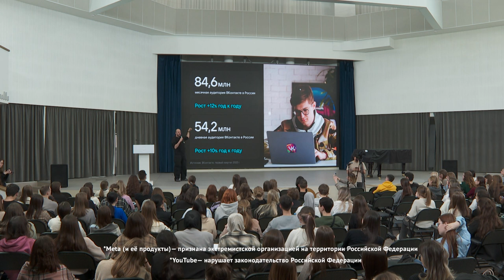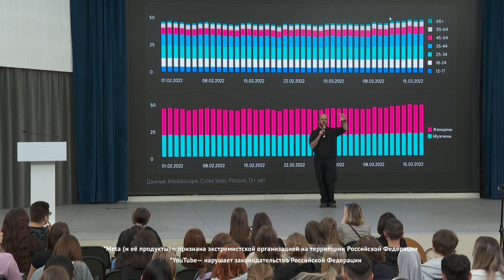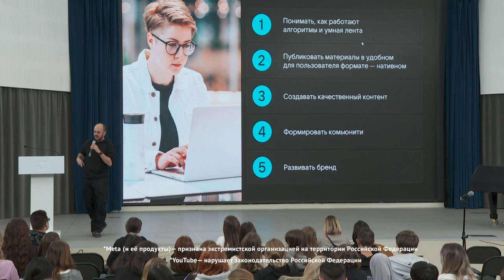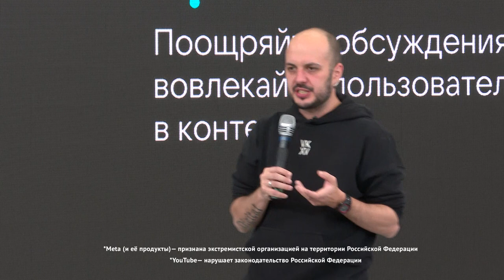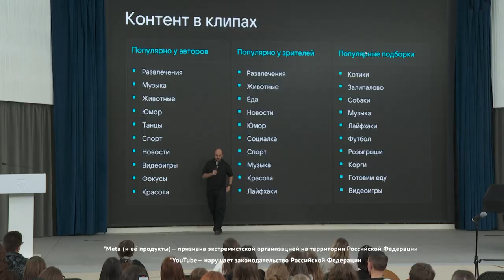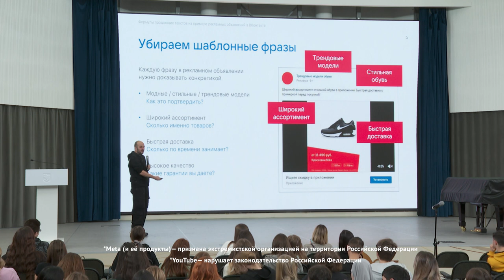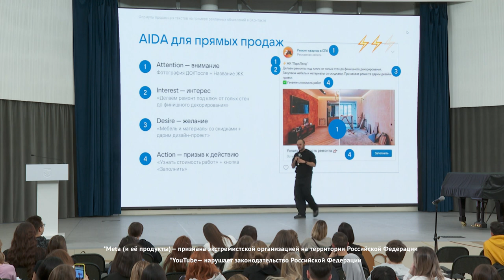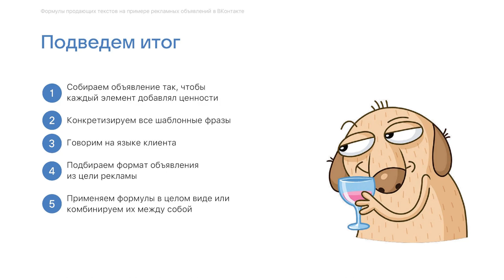Рецепт продвижения контента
Продвижение ВСЕГО
Как создать продающий контент без вложений? Советы от  руководителя команды внешнего продвижения «ВКонтакте»  Вячеслава Прохорова.( digital-евангелиста ВКонтакте)

Лекция в Казанском университете состоялась благодаря генеральному партнеру проекта – Российскому обществу «Знание».